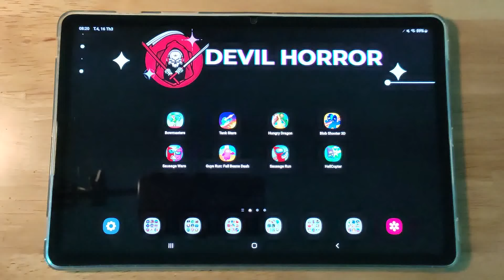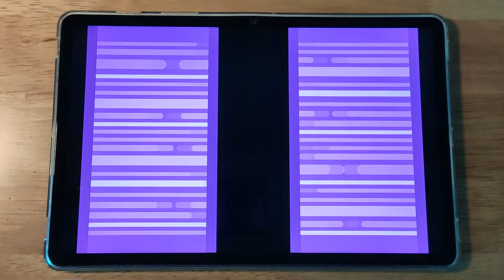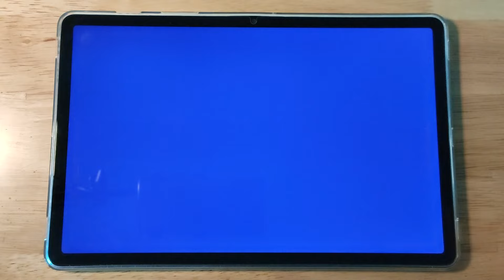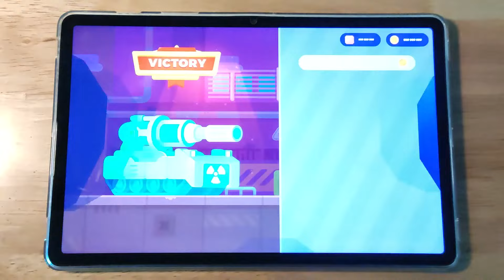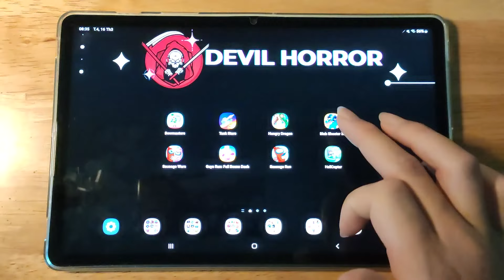Bowmasters, Tank Stars, Hungry Dragon, Blob Shooter 3D, Sausage Wars, Guys Run, Sausage Run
Bowmasters, Tank Stars, Hungry Dragon, Blob Shooter 3D, Sausage Wars, Guys Run, Fall Beans Dash, Sausage Run, Hell Copter